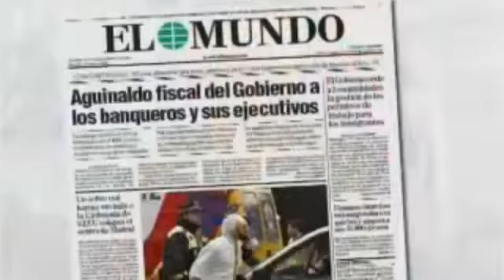Los mercados son como un mar agitado